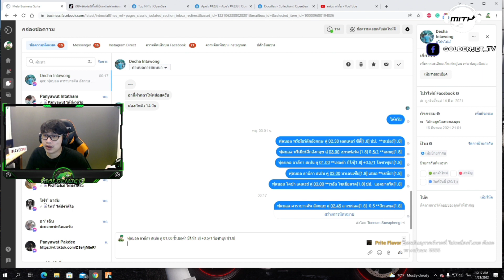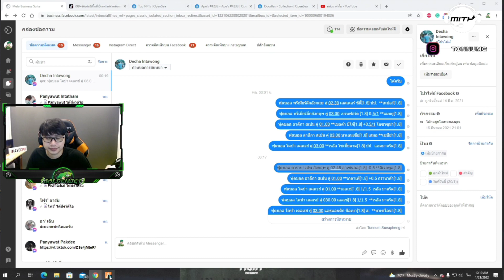DGชุบแต่ไม่แย่งศพก่อน งานนี้อาตี๋ต้องไปถามพระเจ้าให้เคลียร์!! | GTA V | EP.3388